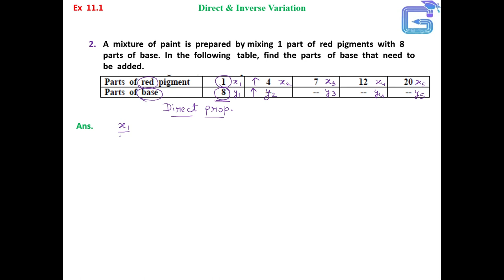Class 8 | Maths | Ex 11.1 | Q2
educational videos